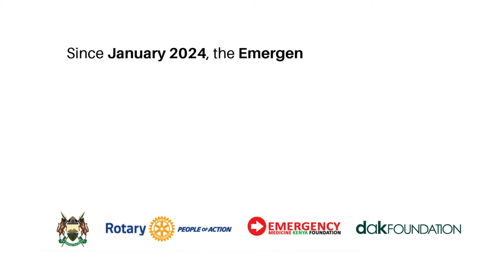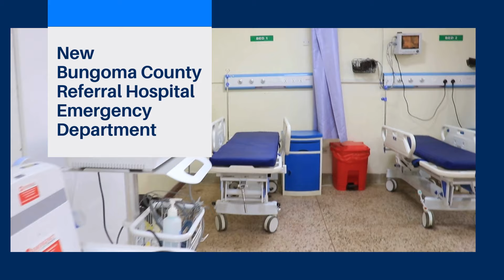ADOPT-AN-ED: Bungoma County Referral Hospital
In January 2024, the Emergency Medicine Kenya Foundation, in collaboration with the County Government of Bungoma, launched a transformative initiative to revitalize the Emergency Department at Bungoma County Referral Hospital. Thanks to the generous support of the Rotary Clubs of Balwyn, Taree, and Gloucester, alongside the DAK Foundation, this 'Adopt-an-ED' project has brought new life to emergency healthcare services at the hospital. With upgraded infrastructure, state-of-the-art medical equipment, and intensive training for healthcare providers, the project has set a new benchmark for emergency medical care, enhancing the quality of healthcare and improving outcomes for the community.